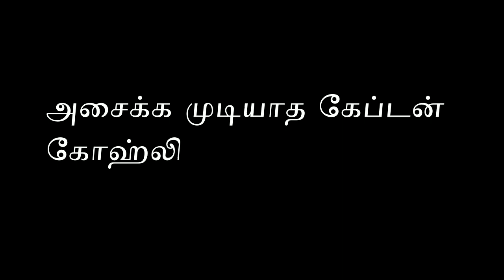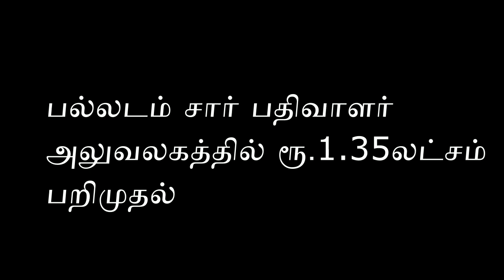Polimer News Live 18.10.2018- Watch tamil Online News Live